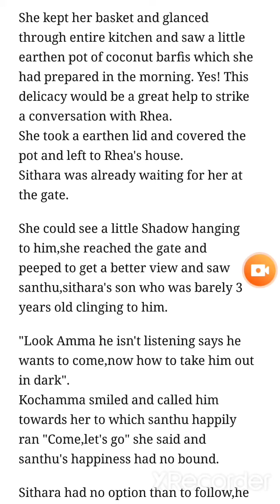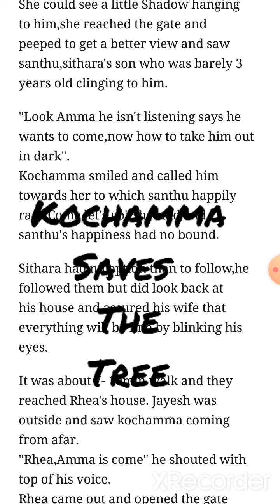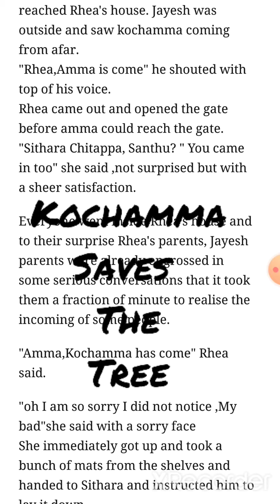Kochamma Saves the Tree | Glimpse of the book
Here is a glimpse from the book "Kochamma saves the tree"

Part of our audio book series! You can register with us to listen to the full audio book.

Do listen to this short audio Clip of the story that I have recorded for you all today. I am pretty excited about this one than ever! I am waiting to see how this will come up.

We are also making up this book as a series and I shall share the glimpse of the series soon.

Published in association with Explore kids world®

Copyright @ Explore kids World
Lots of Love and regards
Renuka Mahesh